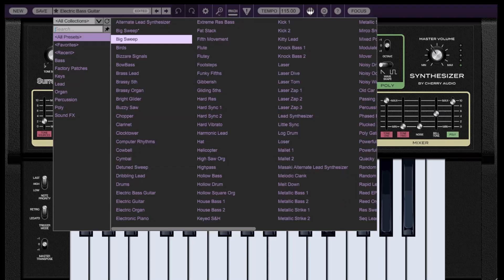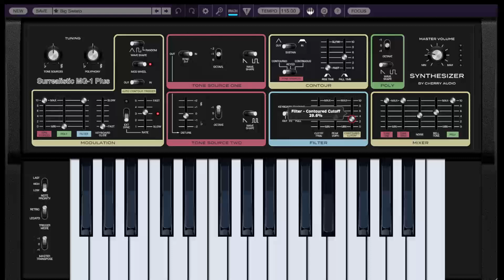【Melancholic Dancer】 Music and lyrics by /Masaki Sanga（山河まさき）Vocal is (Synthesizer-v Studio Pro)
＊Vocalist: ~Saki AI~ and ~Mai~

＊Composition, and lyrics, and Arrangement,
DAW Programming, Vocal Programming, Mixing,
by Masaki Sanga

＊作詞 作曲 編曲 MIDIプログラミング
ホーカルプログラミング サウンドミキシング

StudioOne6 Pro で制作

BPM= 122